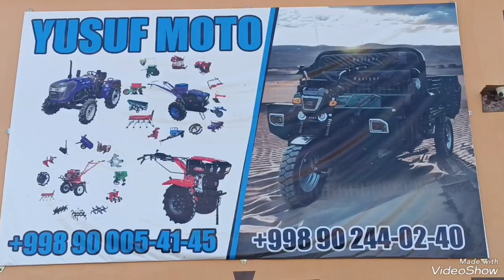Yakkabogʻ..Zubr Monstr 4X4